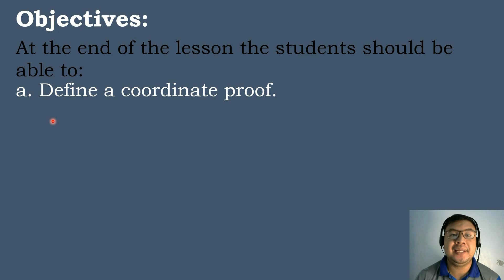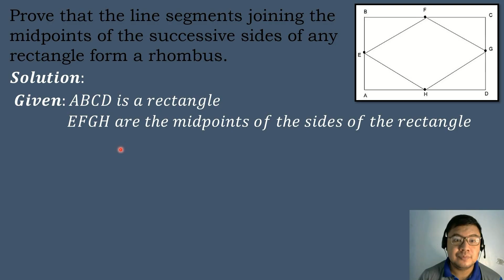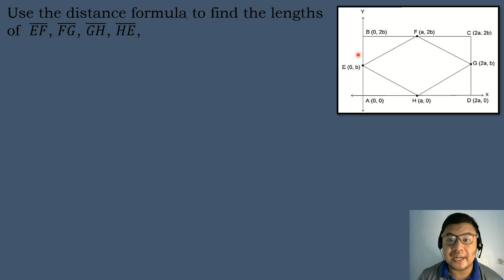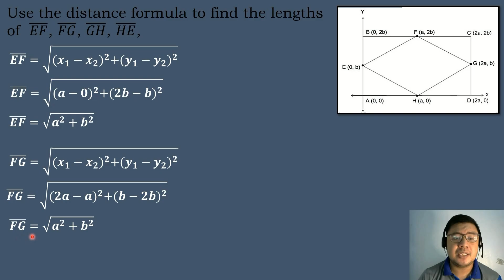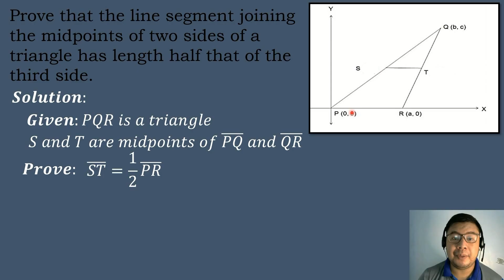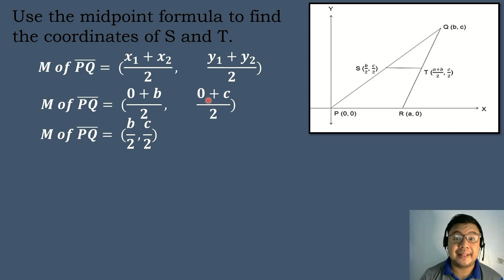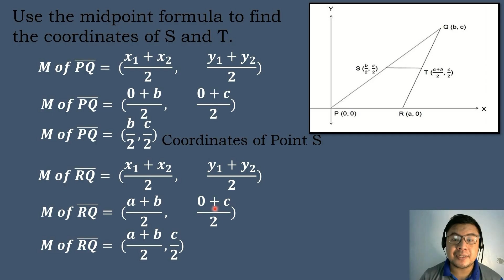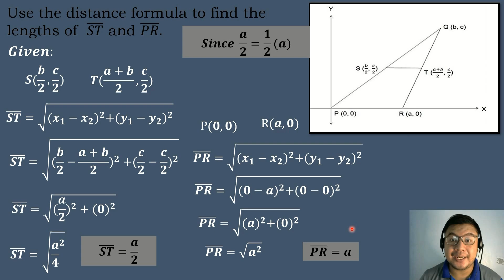Grade 10 Math - Quarter 2 - Lesson 16 - The Coordinate Proof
MELC Quarter 2 Week 6